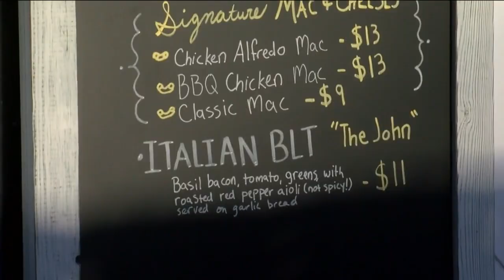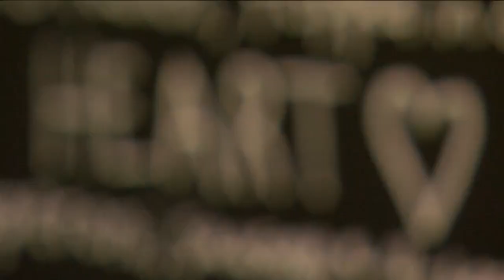Local food truck owner back in business following horrific crash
Five months ago, Brandon Burkette could barely stand longer than a couple of minutes without being in excruciating pain. Now, he's back in the kitchen doing what he loves most.